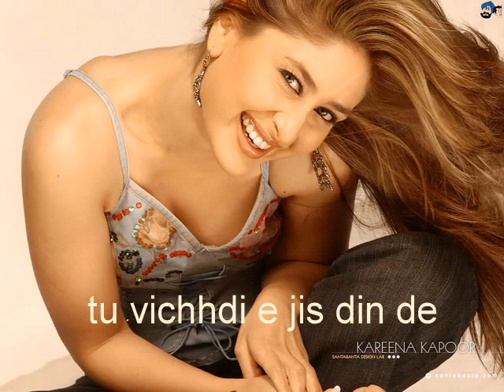Tu vichhadi e- Pargat Bhagu